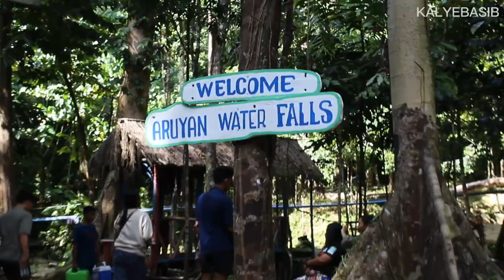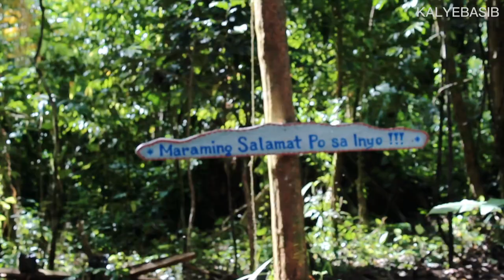ARUYAN WATER FALLS - Occidental Mindoro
This Video is made by myself | Kalyebasib